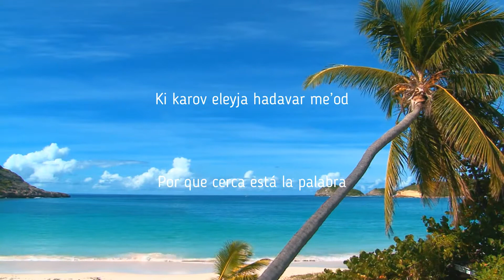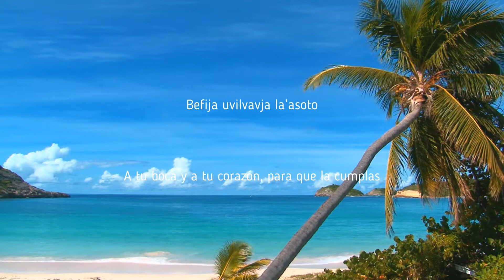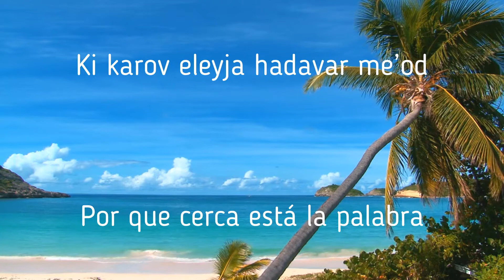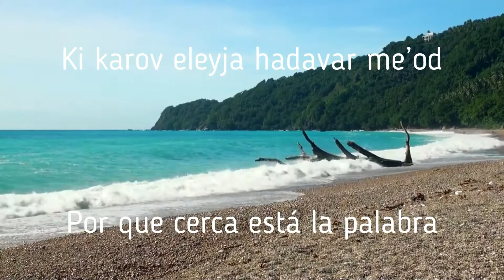EITAN KATZ - KI KAROV SUBTITULOS ESPAÑOL FONETICA EN HEBREO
Canción con subtítulos en Español y fonética en Hébreo. Ki Karov, interpretada por Eitan Katz es una de las canciones más hermosas y llenas de la energía de D-os. Espero lo disfruten para le bendición de toda las personas de habla hispana.